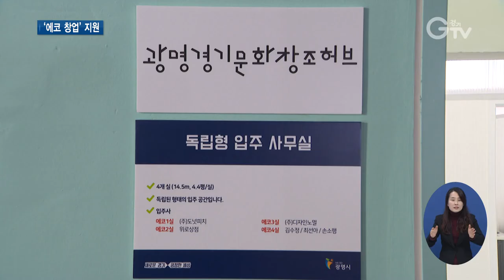광명에 경기문화창조허브 문 열어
[앵커멘트] 여섯 번째 경기문화창조허브가 광명시에 문을 열었습니다. 에코 디자인과 콘텐츠 등 환경분야 창업을 지원하는 곳인데요. 자세한 내용 최창순 기자가 취재했습니다.

[리포트]
창업 2개월 차인 고유미 씨

커피를 만들고 남은 찌꺼기를 활용해 화분이나 벽돌, 연필 등의 제품을 만들고 있습니다.

이를 통해 플라스틱을 대체하고 탄소 배출량을 줄이는 이른바 에코 디자인 기업입니다.

[인터뷰] 고유미 / 에코디자인 기업 대표
“필환경 트렌드가 확실히 높아지고 있는 건 사실인 것 같아요. 그래서 그것에 맞춰서 사실은 우리가 꼭 지켜야 하고 또 우리가 가지고 있어야 할 가치 중에 하나이고요.”

이처럼 에코 디자인과 에코 콘텐츠 등 환경 분야 창업을 돕는 광명 경기문화창조허브가 문을 열었습니다.

경기문화창조허브는 경기도의 대표적인 콘텐츠 창업지원기관으로 성남과 수원, 의정부, 시흥, 고양에 이어 여섯 번째로 광명에 개소했습니다.

광명업사이클아트센터 안에 둥지를 튼 광명 경기문화창조허브는 10여 개의 스타트업 입주공간과 장비실, 교육실, 쇼룸 등을 갖추고 있습니다.

이곳에서는 앞으로 광명의 지역특화산업인 에코디자인 분야와 융·복합 콘텐츠를 발굴하고, 전문인력을 육성할 계획입니다.

경기도는 2021년까지 광명시와 공동 운영하면서 창업 노하우를 전수한 후 광명시에 인계해 자체 추진하도록 할 예정입니다.

“광명에서 앞으로 콘텐츠와 환경디자인을 중심으로 창업과 스타트업 그리고 산업의 발전이 획기적으로 이루어지길 기대합니다.”

지난 2014년 시작된 경기문화창조허브를 통해 지금까지 1천7백여 건의 창업이 이뤄지고, 4천7백여 개의 일자리가 만들어졌습니다.